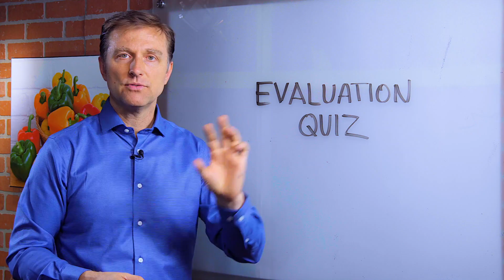Why Should Endurance Athletes Choose a Ketogenic Diet? – Dr.Berg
Endurance exercise athletes' physiology was believed to be fed primarily glucose. In other words, when an athlete depleted their stored sugar, and glycogen they will become fatigued and hit a wall (bonked). This has led many athletes to consume carbs before, during, and after. However, new research has demonstrated using fat as a primary fuel source and using ketosis as a way to do it. This must involve becoming keto-adapted. This is what has been missing - getting an athlete to adapt fully to ketosis. It was then found that elite endurance athletes burned more than 2x the fat than carb-fed athletes.